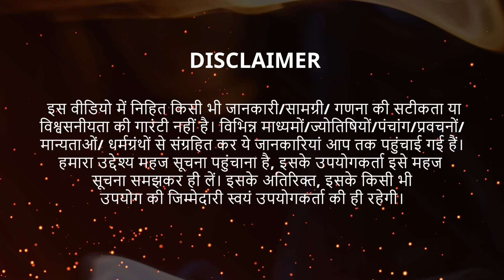Lal Bahadur Shastri: महासमाधि के बाद भी जो देते हैं आशीर्वाद | The Karma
Learn about the life and legacy of Lal Bahadur Shastri, an Indian statesman who dedicated his life to serving his country. Even after his passing, his blessings continue to inspire and guide the people of India. Watch this video to learn more about the remarkable journey of Lal Bahadur Shastri.